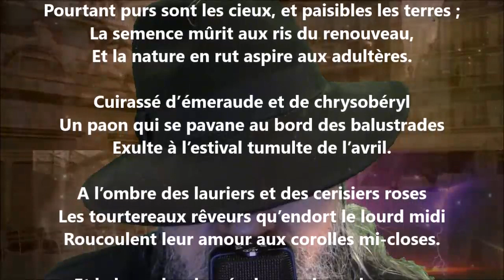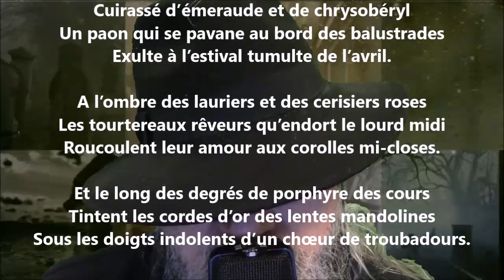La douleur de la princesse IV - Stuart Merrill lu par Yvon Jean